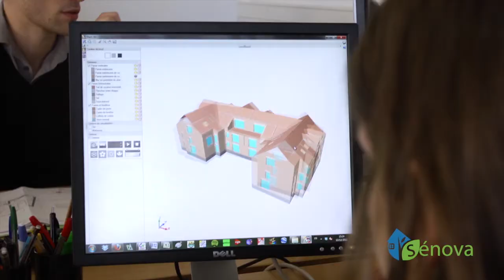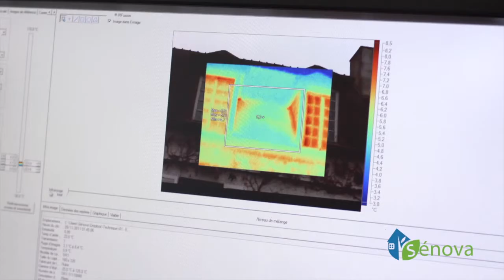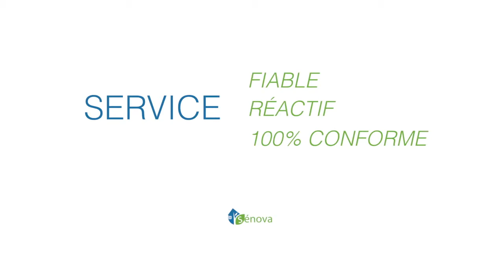SENOVA Contruction - Présentation l Le Bureau d'études thermiques pour votre projet conforme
Dimitri MOLLE, co-fondateur de SENOVA, présente une des activités du groupe.
Depuis le 1er janvier 2013, la RT2012 est entrée en vigueur ; chaque projet de construction doit respecter la réglementation thermique 2012.
Si le Bbio, l'Imperméabilité à l'air et les autres caractéristiques du bâtiment constituent des maux de tête pour vous, contactez SENOVA pour être accompagné lors de votre projet.

SÉNOVA est l'acteur réfèrent en France en matière de conseil en économie d'énergie dans l'habitat. Senova accompagne tout type de projets, dans le neuf comme dans la rénovation, pour les particuliers comme pour les professionnels.
Fort de son expertise, Sénova a également mis en place un programme de formation a destination des professionnels : La Sénova Académie, organisme de formation accrédité.

Si cette interview vous a intéressée ou que vous désirez en savoir plus : n'hésitez pas à nous contacter :

Senova.fr
BET Thermique fiable, réactif et accessible... même aux particuliers !
Construction | Rénovation | Copropriétés | Formation
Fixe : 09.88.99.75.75